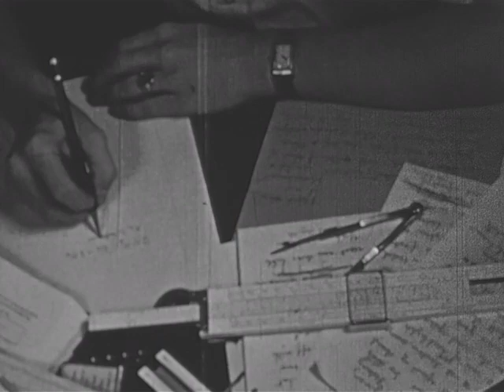Compilation of 16mm Archival Film Footages - PART 1 (10K Subscribers Special)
Black and white sunset (0:07); close-up of students studying; working on an assignment; (0:20) Mead Chapel in winter; Memorial Field House front doors; (0:43) Old Stone Row, Old Chapel, Painter Hall in winter; (01:00) Mead Chapel, Storrs Walk, elm trees.

Copied from reel to reel 16mm film shelved in dedicated film media archives shelving.